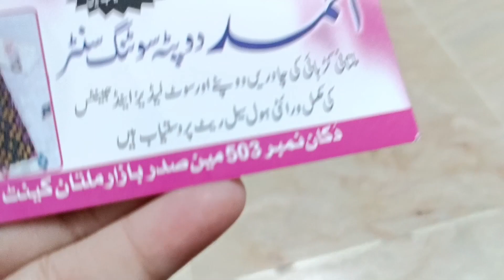Traditional MULTANI hand embroiderd suits| cash on delivery available